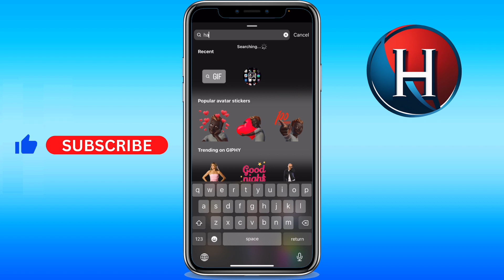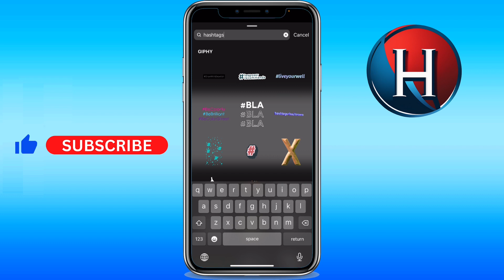How to add hashtags on Instagram Reels before posting (FULL GUIDE)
You'll learn how to add hashtags on instagram reels before posting. Enjoy!